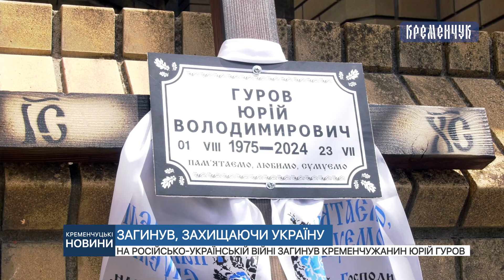На російсько-українській війні загинув кременчужанин Юрій Гуров